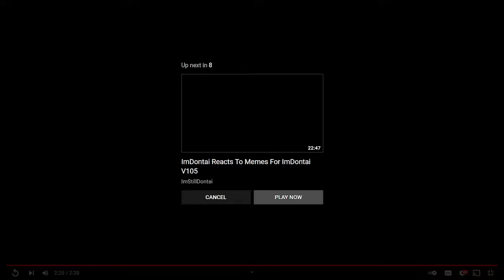CloudsBestShinobi Reacts Too Longbeachgriffy " how do people not know Clark Kent is superman"